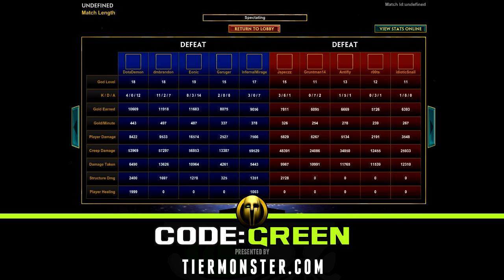Code: Green #4 - Semi Finals - Team Predator vs Team Blain